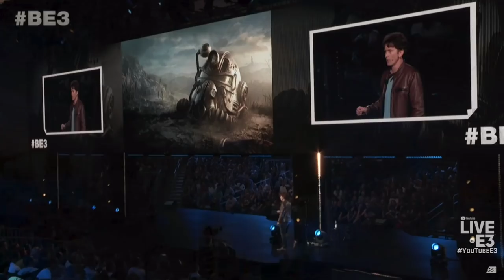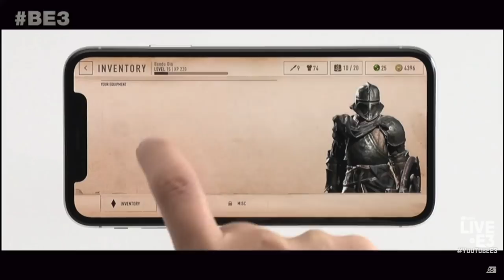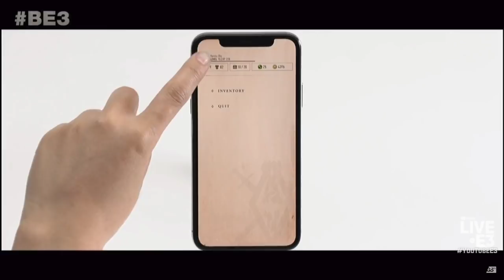TODD HOWARD @ E3 2018 | Fallout 76 and More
Capture from BE3. For Convenience!